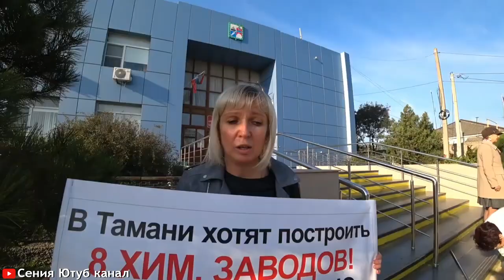Судьба Черного моря решена? ХИМЗАВОДУ В ТАМАНИ БЫТЬ? Депутаты сбежали. О фальсификациях и не только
11 октября в Тамани прошла очень важная для жителей сессия, на которой должна была решиться судьба Черного моря и Тамани. Проведут ли референдум? Что будет с морем? Построят ли химзавод в Тамани?

Inst: by.seniya
Канал моей мамы - Ирина Жизнь у двух морей